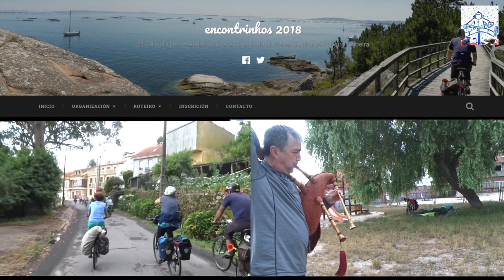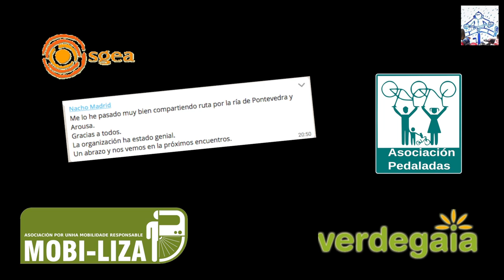Encontriños 2018 parte 2